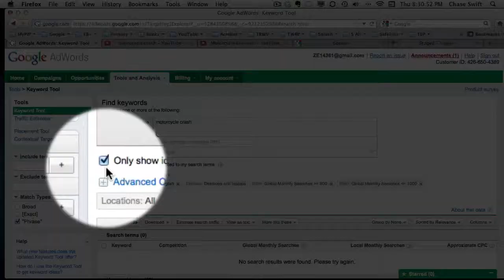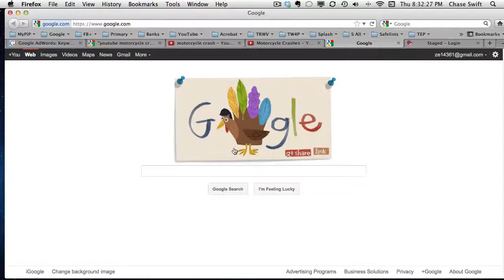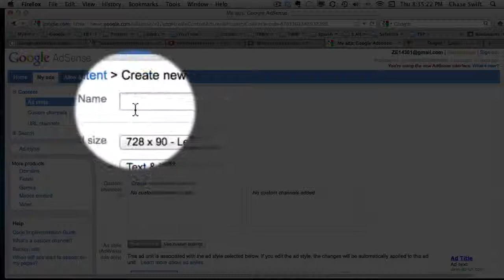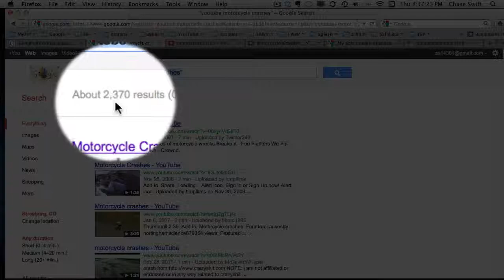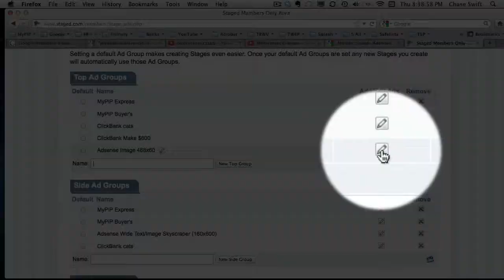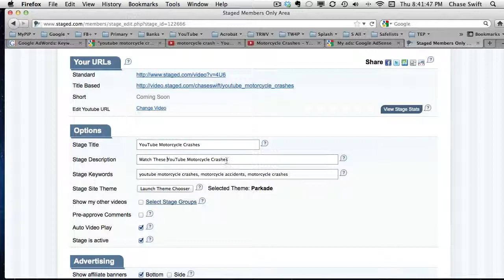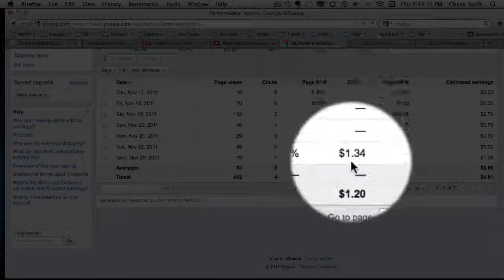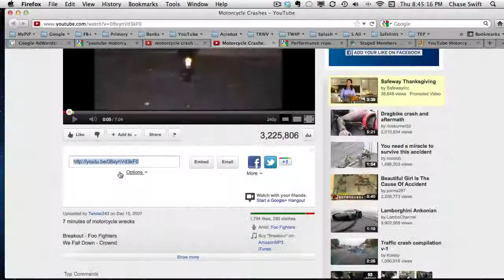How To Create A SEO Staged Video